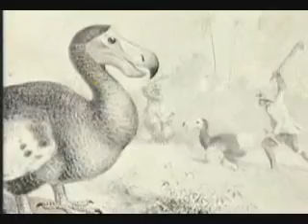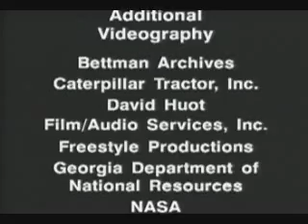Threats to Biodiversity: Why We Should Care 3.3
just an educational video that i need to do for my class.